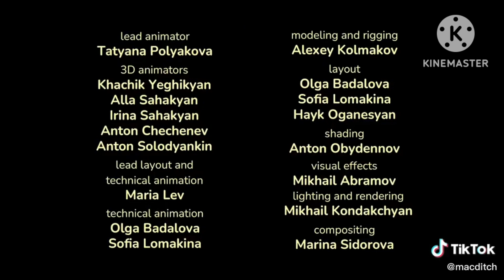dairy queen little caesars masha and the bear restaurant commercial